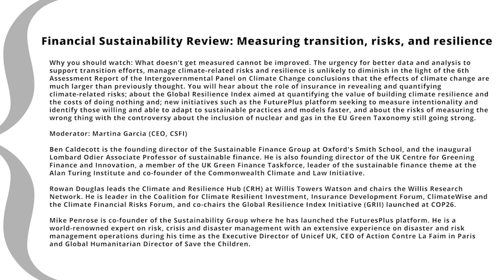Financial Sustainability Review: Measuring Transition, Risks, and Resilience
Why you should watch: What doesn’t get measured cannot be improved. The urgency for better data and analysis to support transition efforts, manage climate-related risks and resilience is unlikely to diminish in the light of the 6th Assessment Report of the Intergovernmental Panel on Climate Change conclusions that the effects of climate change are much larger than previously thought. You will hear about the role of insurance in revealing and quantifying climate-related risks; about the Global Resilience Index aimed at quantifying the value of building climate resilience and the costs of doing nothing and; new initiatives such as the FuturePlus platform seeking to measure intentionality and identify those willing and able to adapt to sustainable practices and models faster, and about the risks of measuring the wrong thing with the controversy about the inclusion of nuclear and gas in the EU Green Taxonomy still going strong.

Moderator: Martina Garcia (CEO, CSFI)

Ben Caldecott is the founding director of the Sustainable Finance Group at Oxford's Smith School, and the inaugural Lombard Odier Associate Professor of sustainable finance. He is also founding director of the UK Centre for Greening Finance and Innovation, a member of the UK Green Finance Taskforce, leader of the sustainable finance theme at the Alan Turing Institute and co-founder of the Commonwealth Climate and Law Initiative.

Rowan Douglas leads the Climate and Resilience Hub (CRH) at Willis Towers Watson and chairs the Willis Research Network. He is leader in the Coalition for Climate Resilient Investment, Insurance Development Forum, ClimateWise and the Climate Financial Risks Forum, and co-chairs the Global Resilience Index Initiative (GRII) launched at COP26.

Mike Penrose is co-founder of the Sustainability Group where he has launched the FuturesPlus platform. He is a world-renowned expert on risk, crisis and disaster management with an extensive experience on disaster and risk management operations during his time as the Executive Director of Unicef UK, CEO of Action Contre La Faim in Paris and Global Humanitarian Director of Save the Children.